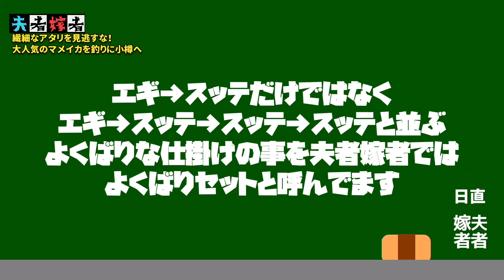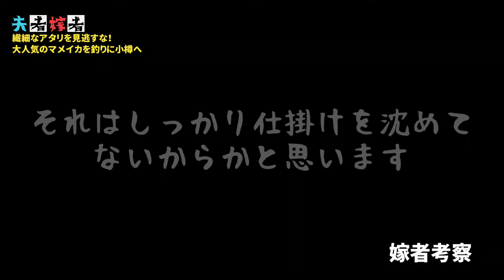【北海道釣り】旬なマメイカを小樽港で狙い撃ち！【エギング】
マメイカ釣りが本格的にシーズンインした小樽港。エギング大好きな２人が挑みます！
マメイカはいくらあっても嬉しい食材。２人は「つ抜け」出来たのか？

このチャンネルは……
「釣りに行きたい、始めてみたい」
「釣った魚を捌いてみたい」
「魚を料理してみたい」
そんな楽しいワクワクする、皆さんが笑顔になれる【北海道釣りCH】を目指しています。

現在、コメントは嫁者が必ず返信させて頂いてます。気軽にコメントお待ちしてます♪

※夫者、友者、よっしーがアングラー(演者)、嫁者が編集しています。
質問などございましたら、Ｘ(旧Twitter)「夫者嫁者(嫁者)」「夫者嫁者の夫者(夫者)」へDMでよろしくお願いします。(夫者は返信かなり遅いです)

【夫者嫁者メインTwitter(嫁者)】

【夫者嫁者の夫者(夫者)】